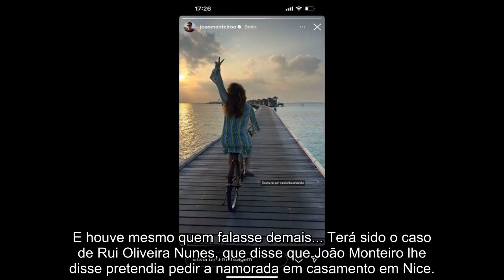MAYA E O CASAMENTO DE CRISTINA FERREIRA E JOÃO MONTEIRO